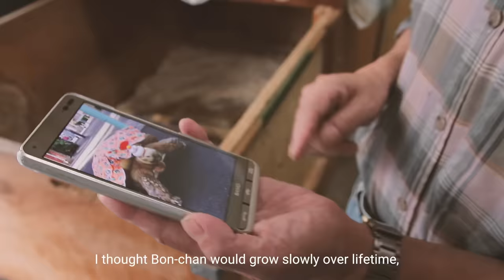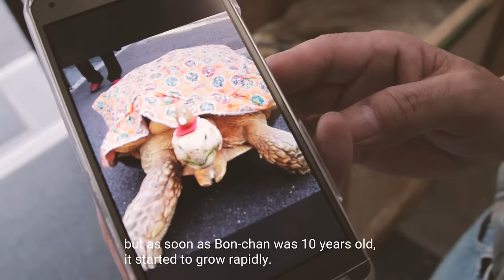【Bon-chan 2】Next chapter | An old man and his giant tortoise take a walk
😀 In Tokyo’s downtown area Tsukishima, famous for its monja-yaki (savoury pancakes),
African spurred tortoise Bon-chan and its owner Mr. Mitani are going for a walk through
the area’s shopping street since 13 years.
Bon-chan is not only popular among local residents, tourists also love the adorable turtle,
with large crowds gathering every time.
 For a while now, Mr. Mitani has even prepared pamphlets in English for foreign visitors.

📹Videographer : NICE BROTHERS ( Nobuyuki Matsukawa )

🗼 Play Tokyo is an original video project featuring
the latest ways to enjoy Tokyo.
Find the city’s hidden gems and look into the daily
lives of its residents with quick clips that invite you
to re-discover Tokyo and make the most of your trip.

**Important**
Please only use and share this embed code on the
original video.